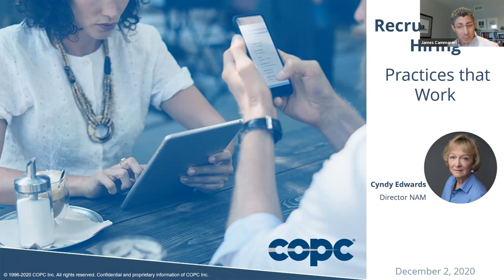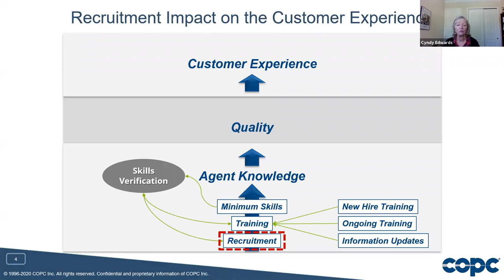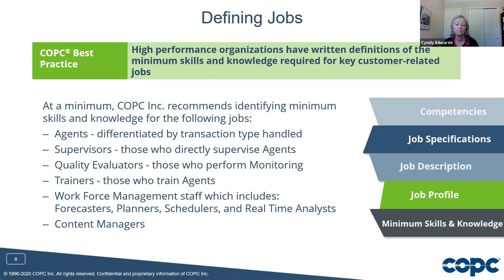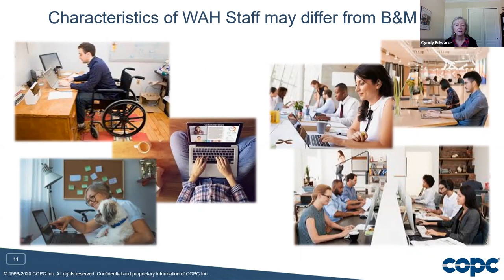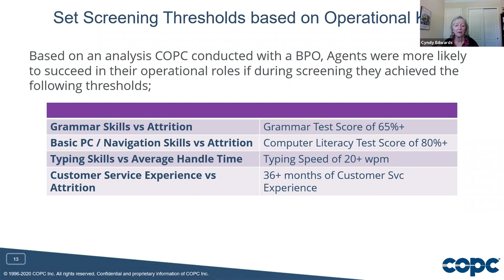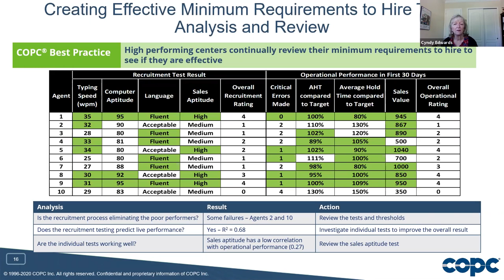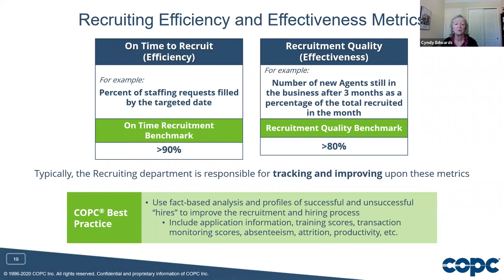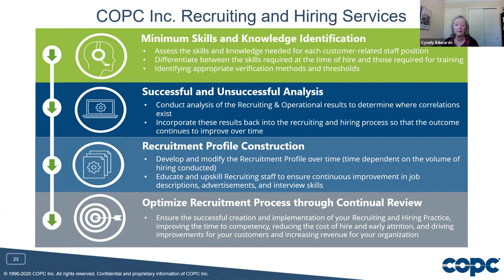COPC Inc. Webinar: Recruiting and Hiring Practices that Work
Learn how to properly define jobs and apply meaningful metrics in your human resources department.